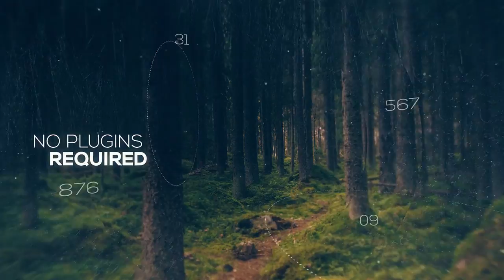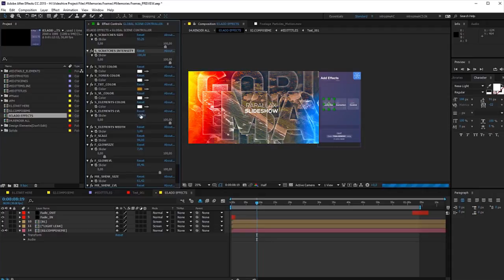Parallax Slideshow | After Efects Project Files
Project features:
Modular construction
Color control
FULL HD resolution (1080p)
CS5.5, CS6, CC, CC2014 compatibility
Clean Titles
Awesome Atmosphere
All scenes have different animations
Smooth animation